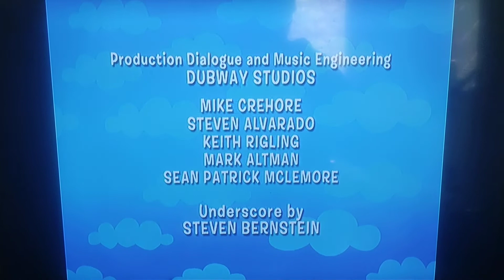crédito Backyardigans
Nick Jr